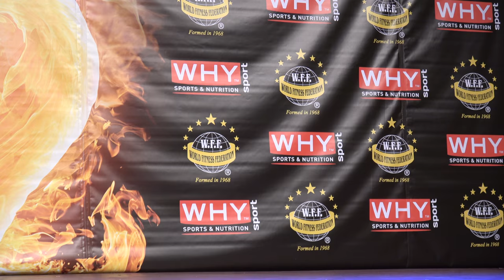Mark Watterson - Men Performance - WFF European 2016